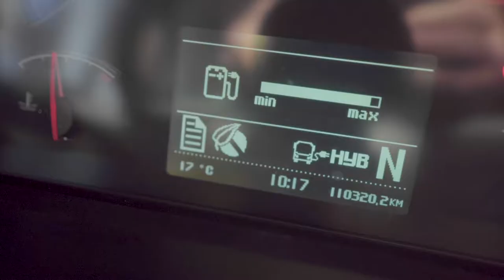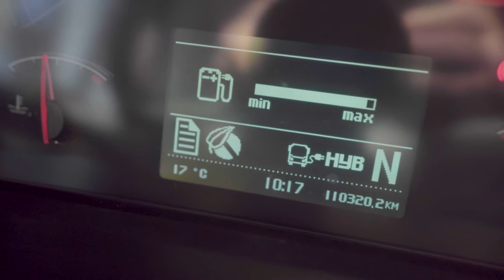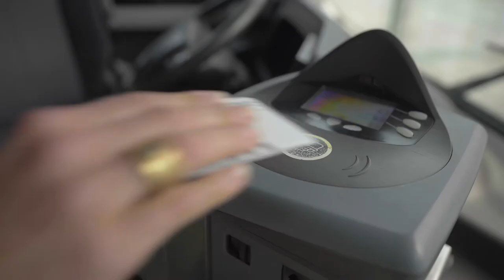Redefining public transport - Gothenburg - A liveable city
For @vasttrafik, it wasn’t enough just to make the buses electric – so they’ve moved on to the ferries! See how Gothenburg is becoming a model of green mobility: Part of the RedefiningPT series by @BBCStoryWorks